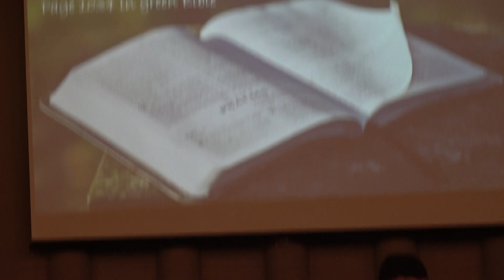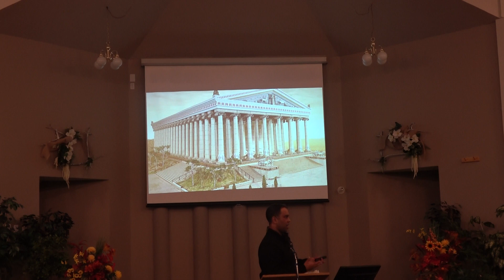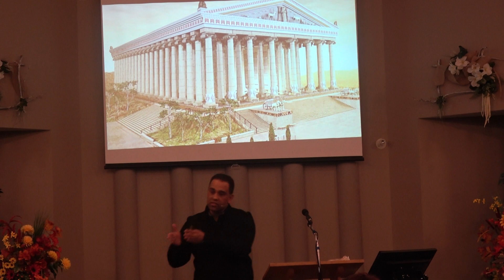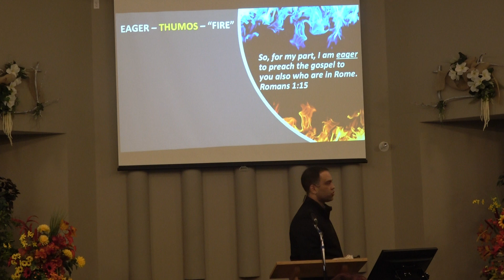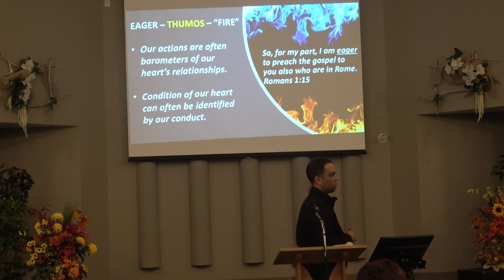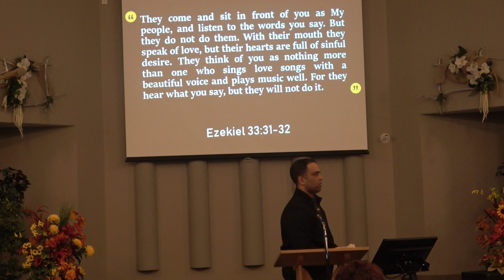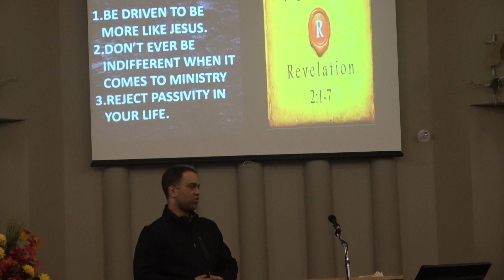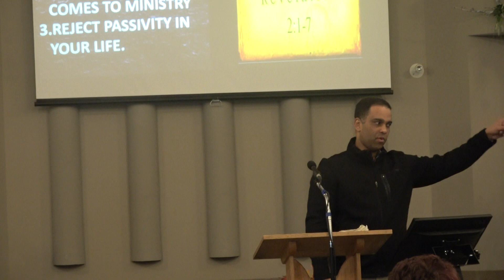7 Churches - Ephesus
Oct. 27, 2019 Sherman McLaren